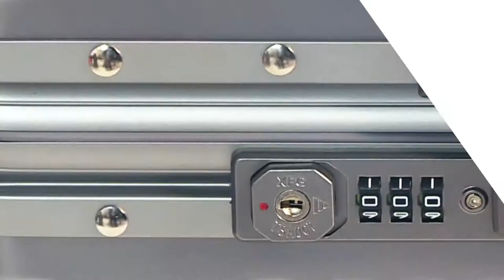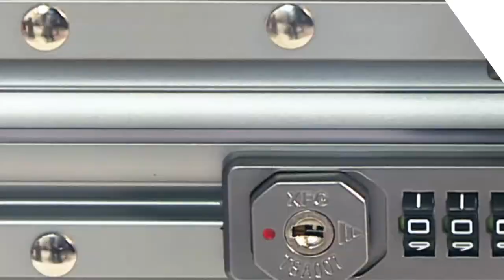Enjoy TV Shopping - Tri Orbit Old School Series Luggage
► Tri Orbit Old School Series Luggage (24 Inch)

Official WeChat Account :【enjoytvshopping】

Enjoy TV Shopping 購物開心~

親愛的顧客，我們是馬來西亞第一家中文購物台。

我們為您提供絕對超值的各樣商品及好康優惠。

您能夠在此觀看我們為你介紹的最in，最優惠，最超值的商品!

只要在我們網站註冊成為會員并購買任何商品就可獲得 折扣促銷 ！

心動了嗎？趕快撥打我們的免付費熱線 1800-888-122 或到我們的網站 註冊及網購吧!

Enjoy TV Shopping ~ Happy Shopping

Dear valued customer, Enjoy TV Shopping is the first in Malaysia of mandarin home shopping tv.

You can watch here for you to introduce the most in, the most favorable, the most value of the goods!

Once you registered on our website as a member you may enjoy our member discount.

Enjoy TV Shopping